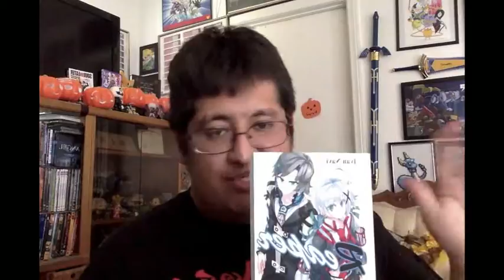Final Countdown: Top 4 Fictional Reapers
I countdown my four favorite reapers from fiction.